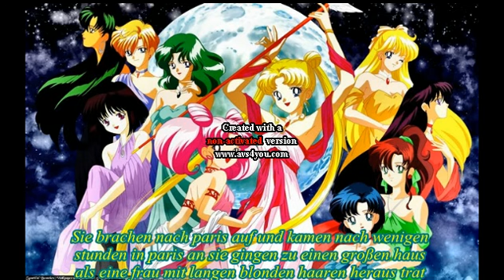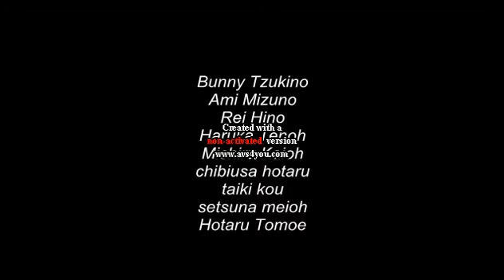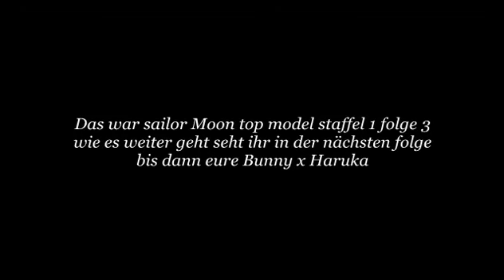Sailor Moon top model staffel 1 folge 3